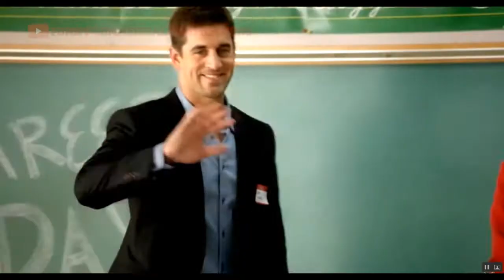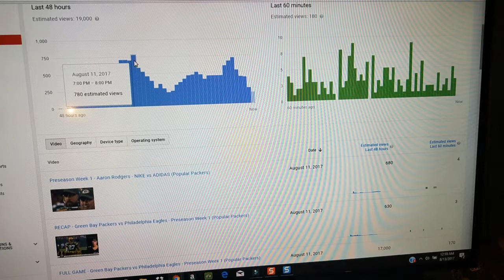Preseason - Aaron Rodgers on the Phone with Bo - 2017 Green Bay Packers (MIC'D SERIES)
Bo picks up the phone with Aaron Rodgers in this weeks 'MIC'D SERIES' special parody episode and interview with our favorite all time great quarterback!

Also, Aaron Rodgers talks about what his goals are, and how they align with ours here on the channel for the best 2017 Packers Experience this season!

~NAHX